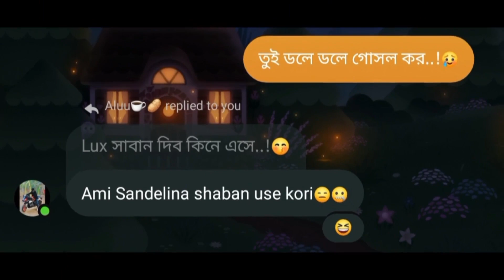lyrics prank on friend